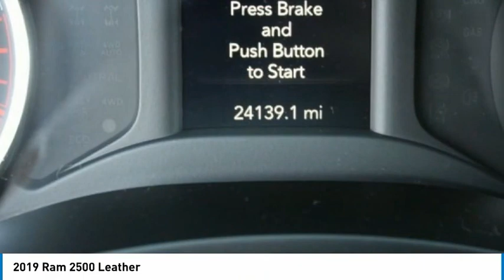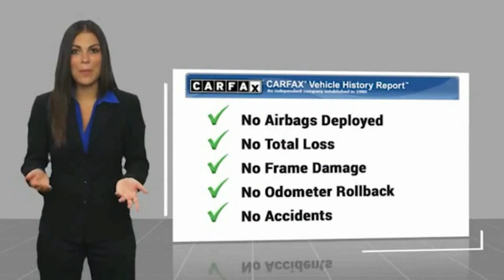2019 Ram 2500 Sanford FL 44522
2019 Ram 2500 Leather

Diesel Lifted 4x4 Factory Warranty, $6,080 Lifted with 35inch tires and 20inch wheels with upgraded leather seating, $500 spray bedliner, $245 backup camera, 15-day exchange policy, remote vehicle start, towing package, keyless entry with alarm, tilt steering, cruise control, steering wheel controls. 2019 Ram 2500 Crew Cab Cummins Diesel Lifted 4x4. Do not make a $3K+ mistake, B4 you buy a used truck demand to see shop bills & have the truck inspected by a 3rd party!brSTILL UNDER FACTORY WARRANTYbrbr*While every attempt has been made to ensure accuracy until service is completed, please be advised listing details, selling price and pictures are subject to change. We attempt to update this inventory on a regular basis. However, there can be a lag time between the sale of a vehicle and the update of inventory.*